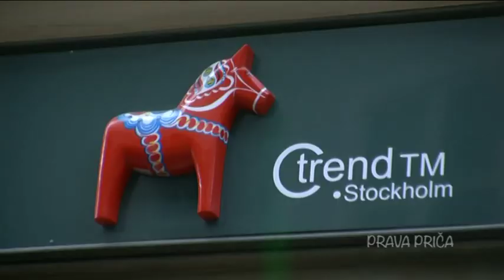Život u Švedskoj: Svi smo razmišljali o povratku u BiH, ali sada...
Zaista je mnogo toga što se u Švedskoj može naučiti, bilo od Šveđana ili naših ljudi. Pokazali smo da smo dobri đaci, ali da možemo biti i dobri učitelji.

U prelijepoj okolini kraljevskog ljetnog dvorca, nekoliko savjeta Bosancima i Hercegovcima uputio je naš zemljak Omer Škaljo.

Osim toga, istakao je i koliki je značaj plaćanja poreza državi, s obzirom da je to uslov za njeno funkcionisanje. Međutim, građani Bosne i Hercegovine se bore sa mnogo većim problemom...

Kako je bilo privići se na život u Švedskoj, kako danas žive naši ljudi u ovoj državi i šta misle o povratku u domovini, saznajte u ovosedmičnom videoprilogu...